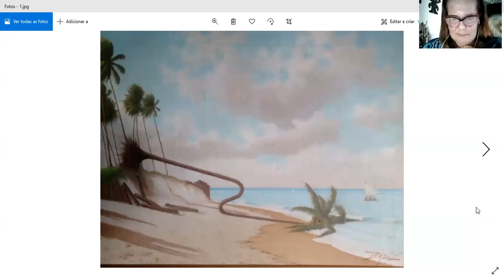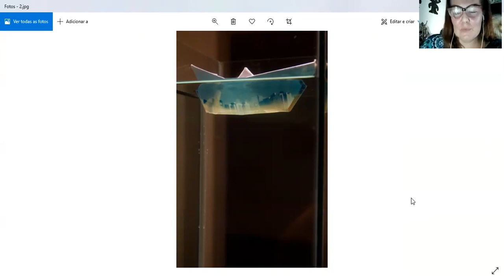1 curadorx, 1 hora: Carol Gusmão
Carol Gusmão nasceu em Maceió, Alagoas, Brasil, em 1976. Possui graduação em Arquitetura e Urbanismo pela Universidade Federal de Alagoas e mestrado em Dinâmica do Espaço Habitado pela Universidade Federal de Alagoas. Tem experiência na área de arquitetura e urbanismo, com ênfase em teoria e história da arte, estética, semiótica e teoria da imagem. Atua como crítica de arte e curadora independente e é membro da coordenação geral da extensão universitária do Centro Universitário CESMAC, onde é professora e coordena a Galeria CESMAC de Arte Fernando Lopes.

[Carol Gusmão was born in Maceió, Alagoas, Brazil, in 1976. She holds a bachelor in Architecture and Urbanism and a master in Dinamics of the Inhabited Space from the Federal University of Alagoas. She has experience in the fields of architecture and urbanism with an emphasis in theory and art history, aesthetics, semiotic and image theory. She works as an art critic and independent curator. She is a member of the general coordination of the university extension of the Centro Universitário CESMAC, where she also teaches and coordinates the Galeria CESMAC de Arte Fernando Lopes].

///imagens selecionadas|selected images: José Paulino, "A queda do gogó da ema" ("The fall of gógo da ema"), 1957 + Renata Voss, "Contenção" ("Contention"), 2014///

[entrevista realizada em 23 de agosto de 2020|interview recorded on august 23rd, 2020]